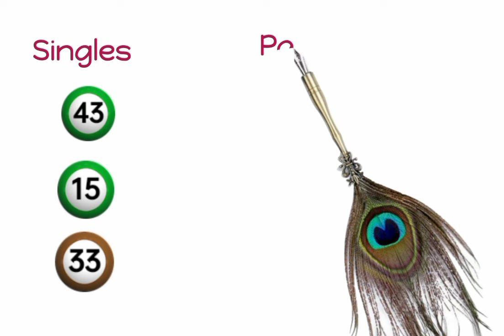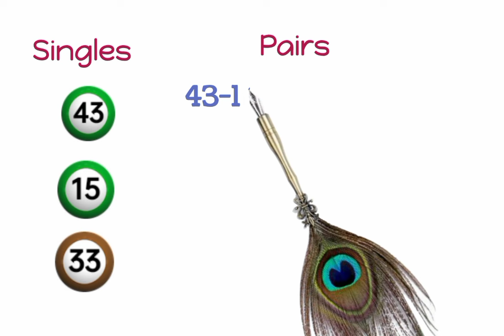UK49S Lunch and Teatime| 11 August